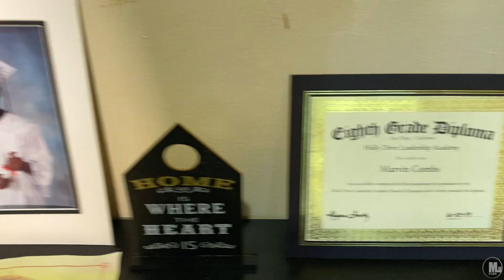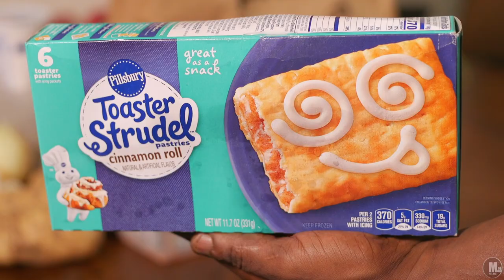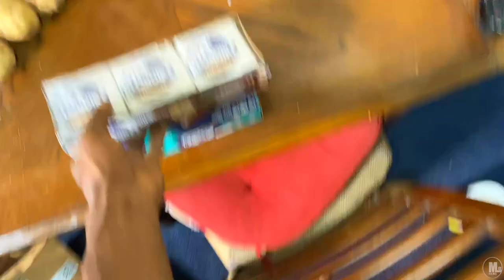Amazon Fresh Review & Ideas...